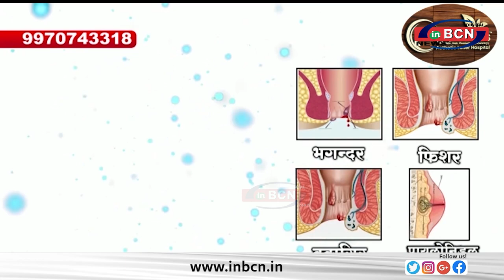कांग्रेस की सफलता पर नाना पटोले की प्रतिक्रिया........INBCN NEWS